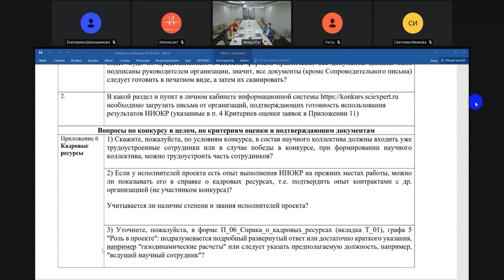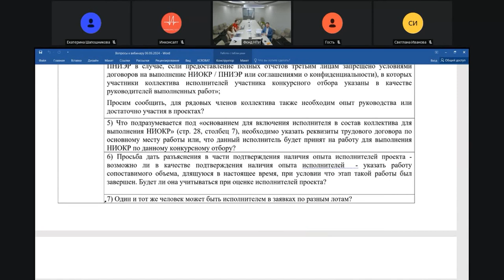Заявки ВУЗ НИИ в фонд НТИ на гранты НИОКР БАС #2 06 06 2024